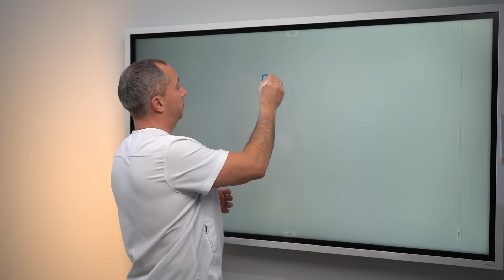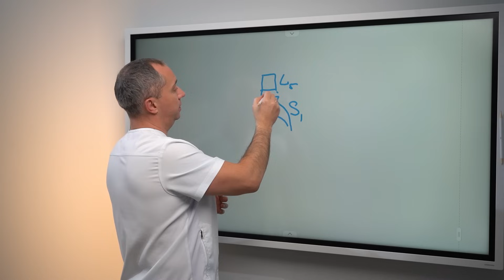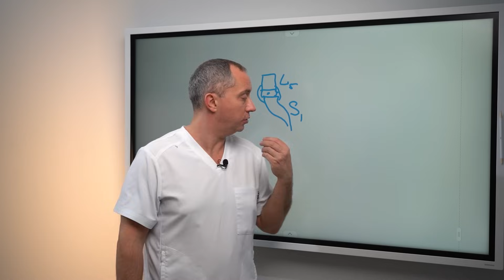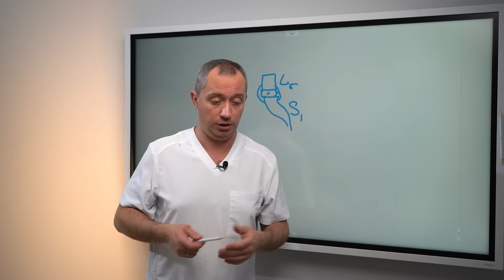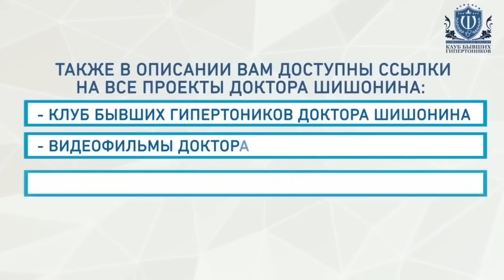Боль в пояснице! Ничего не помогает. Что делать?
👍Приходите на бесплатный вебинар " Как сохранить суставы без уколов и операций!"
Часы работы: Пн-Пт с 09:00 до 21:00 Сб с 10:00 до 18:00, Вс - выходной
Хроническая боль в спине. Что делать? Если вы уже попробовали упражнения от боли в пояснице, массаж, глубокую коррекцию, растяжку, тогда единственный способ снять боль с пояснице полный покой 3-7 дней!
Доктора Шишонин -  главврач «Клиники доктора Шишонина», кандидат медицинских наук, организатор «Клуба бывших гипертоников».

Больше полезных видео:
Гимнастика для шеи. Техника выполнения